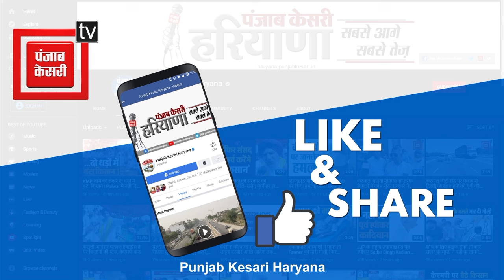Fatehabad की Rally में INLD के बागियों पर OP Chautala का बड़ा हमला